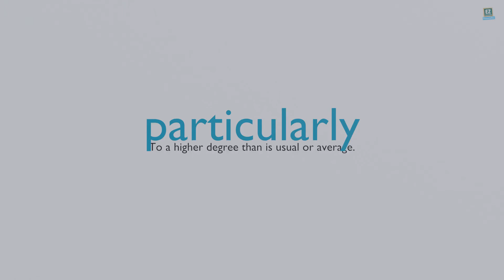How to pronounce particularly ?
To a higher degree than is usual or average.